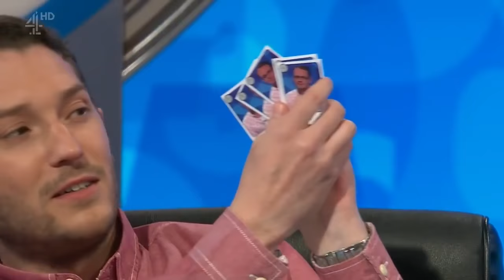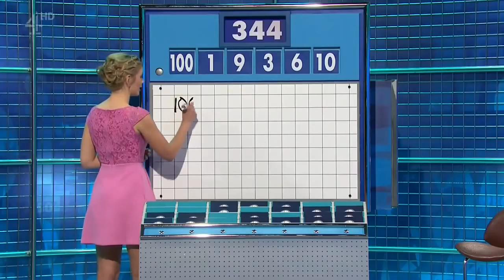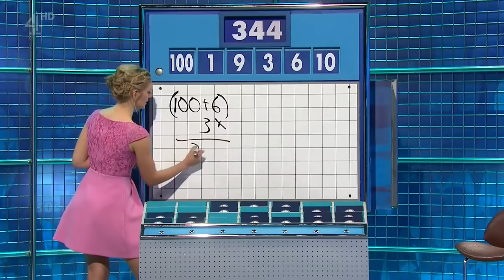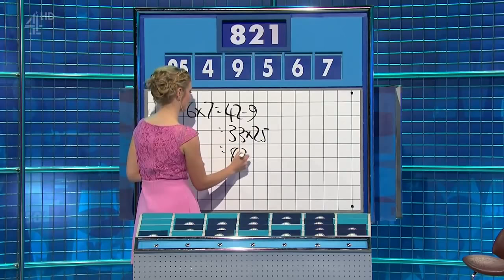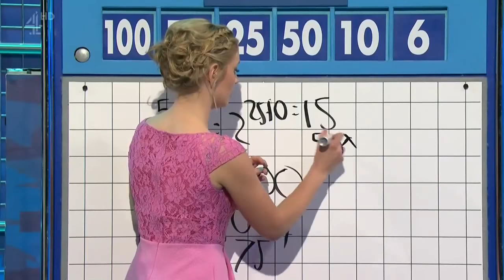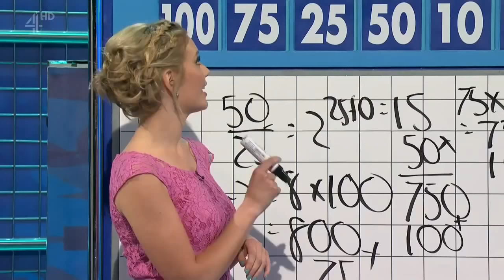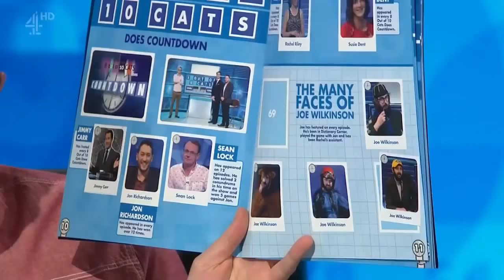8 Out of 10 Cats Does Countdown S04E06 - 11 July 2014